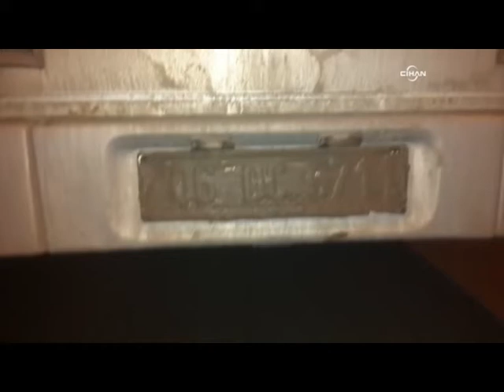Ankara'da plakası kapalı araçlarla bayrak indirildiği iddiası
Milliyetçi Hareket Partisi (MHP) Ankara İl Başkanlığı, plakası çamurla kapatılmış bazı araçlardaki belediye zabıta ekiplerinin parti bayraklarını indirdiklerini öne sürdü. Partililer, plakası kapalı araçlar ve bayrakların indirildiği anları cep telefonu ile görüntüledi.